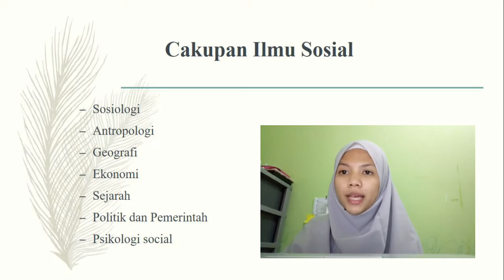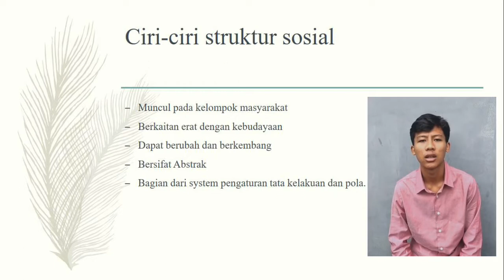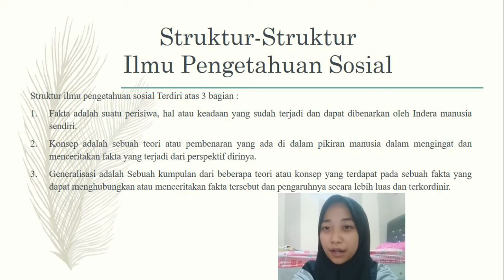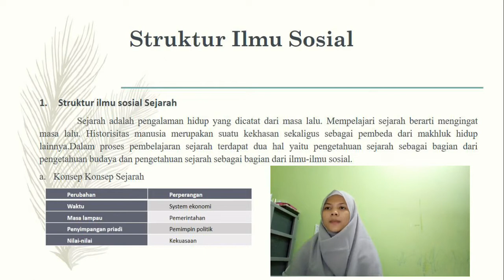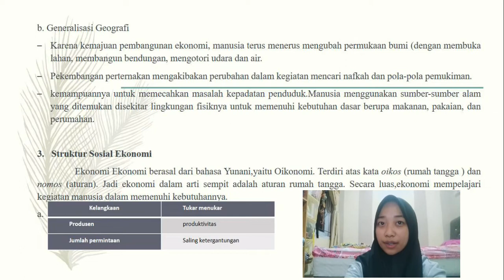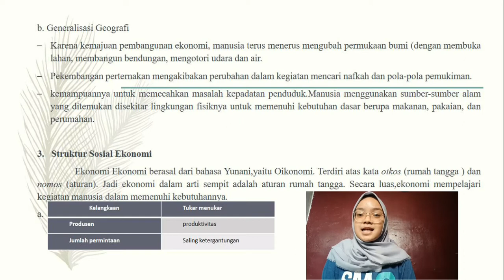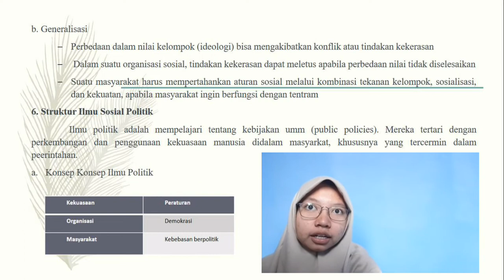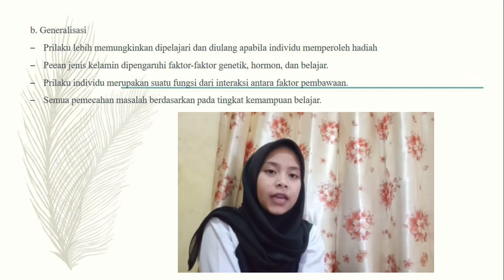Kelompok 2 || Struktur Ilmu-Ilmu Sosial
Anggota :
-Detania Hidapenta (2003357)
-Juliantika (2001020)
-Putri Indah Pertiwi (2004745)
-Rifqi Taufiqul Hakim (2003088)
-Septi Yunita (2003645)
-Syahla Rizkia Putri Nur'insyani (2005960)